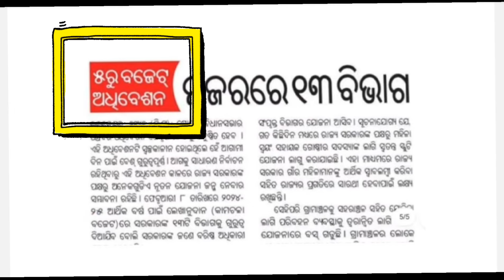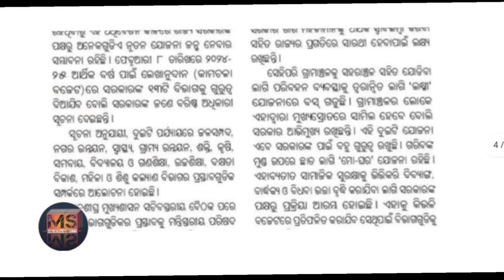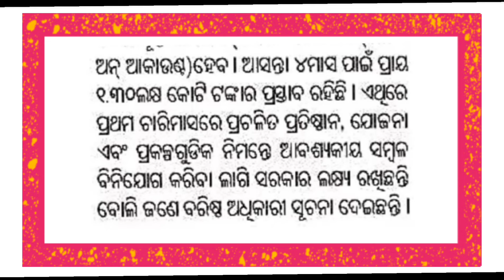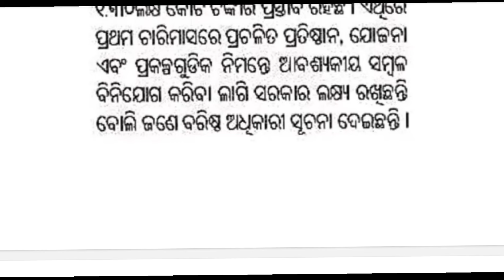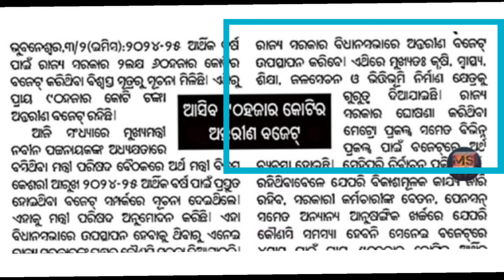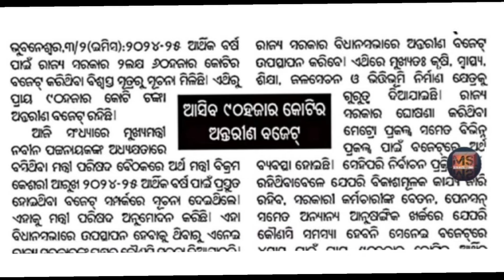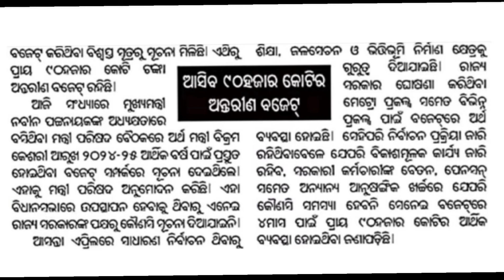ଆଜିଠାରୁ ବଜେଟ୍ ଅଧିବେଶନ ଆରମ୍ଭ ହେବ | ଓଡିଶା ସରକାରଙ୍କ ନଜରରେ ୧୩ଟି ବିଭାଗ |୨୦୨୪-୨୫ ବର୍ଷ ପାଇଁ ବଜେଟ୍ ପ୍ରସ୍ତୁତି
Odisha Cabinet Meeting.

Odisha Cabinet Meeting Result.

MAHESWAR SETHI